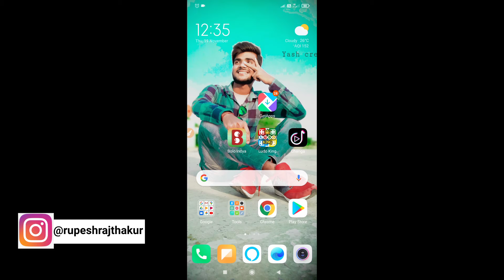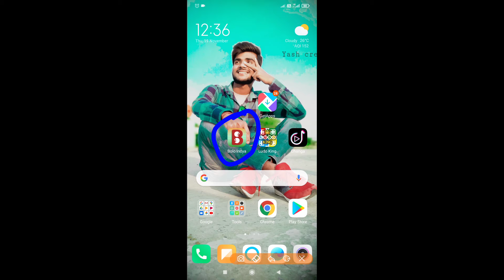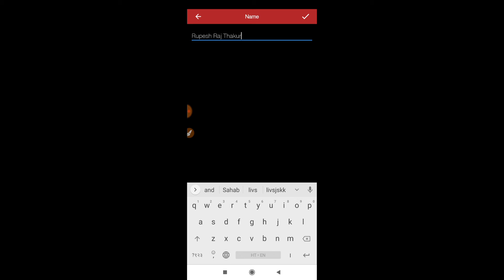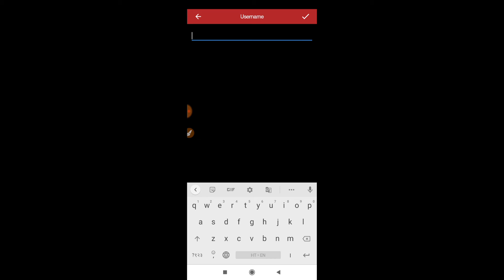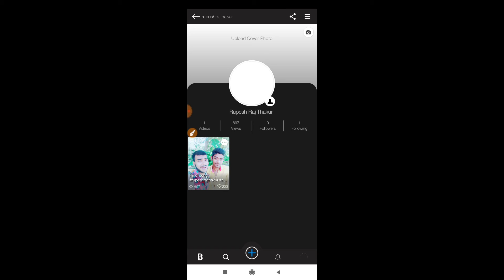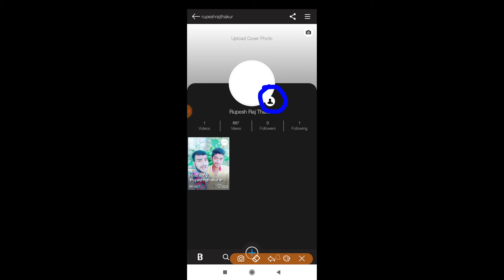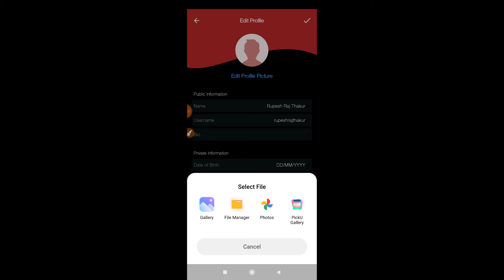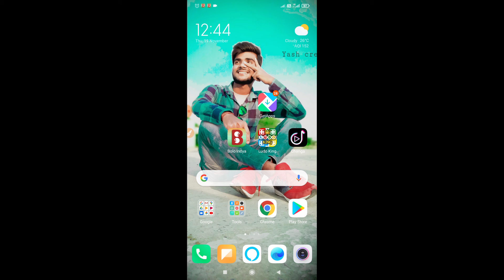Bolo indya application ka nam aur photo kaise chenge kare। Online Technical Help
Title:bolo indya application ka nam aur photo kaise chenge kare
Title:how to bolo indya app
Title:bolo indya app ka nam aur photo kaise chenge kare
Title:bolo indya app nam kaise cheng Kare
Title:bolo indya app ka photo kaise chenge kare
Title:bolo indya app ka profile photo kaise chenge kare
Title: bolo indya app ka account create kaise kare